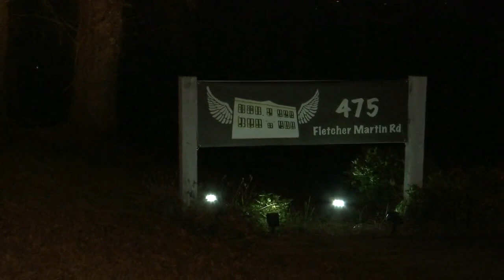Buncombe County man goes missing after suffering a head injury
John Berryhill went missing nearly two weeks ago